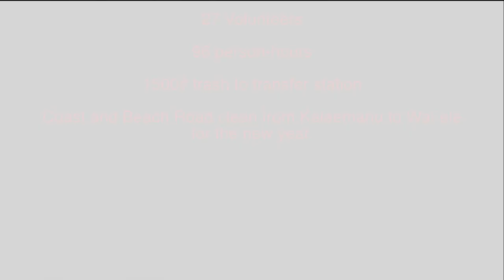New Year's Coast Cleanup 2023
Video montage of partnership between Malama O Puna, 501c(3) and the Koa`e Community Association to clean up trash along Government Beach Road and the coast between Kalaemanu and Wai`ele, on December 31, 2023.  Mahalo to County of Hawaii PONC for partial funding and Keone Kalawe for hosting and parking.